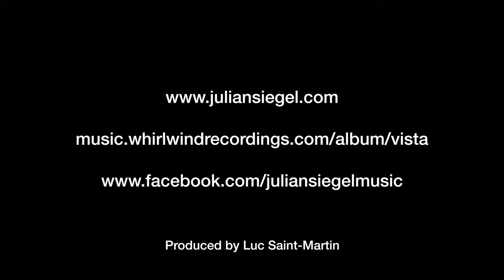Julian Siegel Quartet 'The Opener' Live at Pizza Express Jazz Club, Soho, London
Julian Siegel Quartet 'The Opener' (Julian Siegel)

Live at Pizza Express Jazz Club, Dean Street Soho, London
25/3/19

Julian Siegel - tenor saxophone
Liam Noble . piano
Oli Hayhurst - double bass
Gene Calderazzo - drums

"E​xciting, dynamic music with improvisation at its center.​"
London Jazz